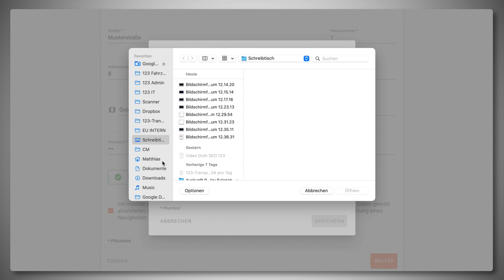Transporter günstig mieten in Stockerau | 123-Transporter